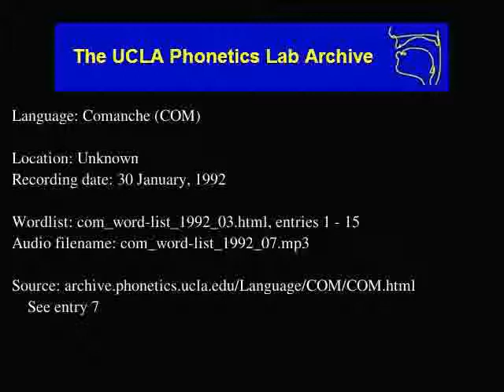Comanche audio: com_word-list_1992_07